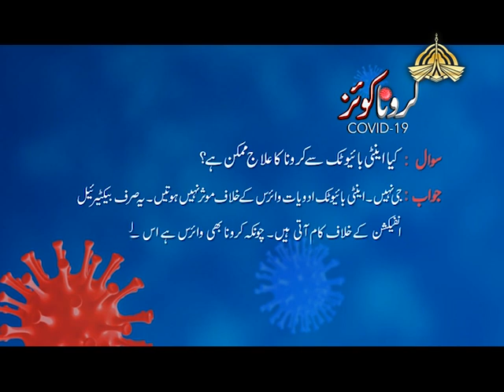Question 9 | Corona Virus (COVID-19)